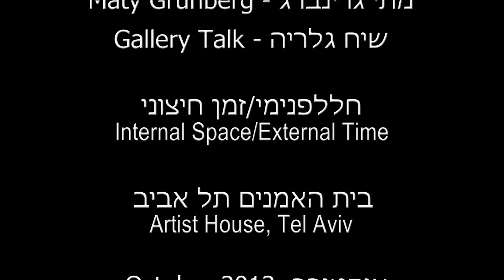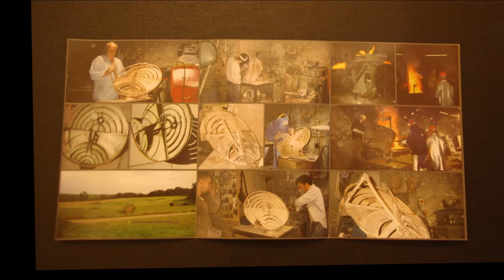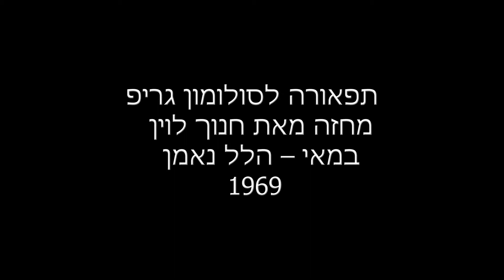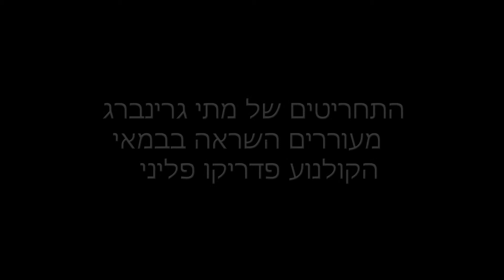Maty Grunberg Gallery Talk 2/3